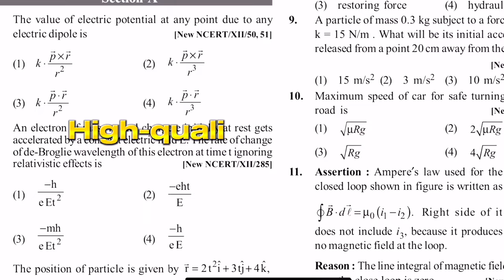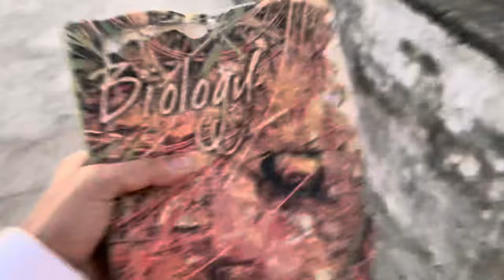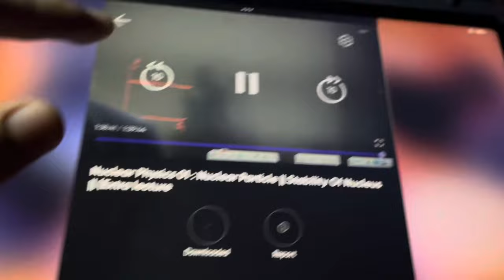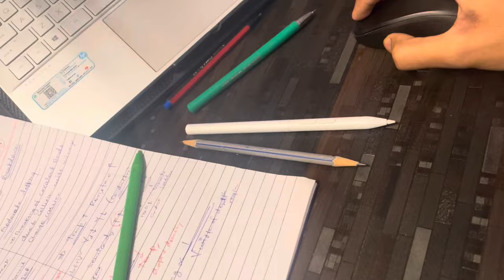17 HOURS STUDY GRIND🔥🤯 || Study Vlog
17 HOURS STUDY GRIND🔥🤯 || Study Vlog

NEET Test Series Mission Possible Box

🔴LIVE STUDY WITH ME CHANNEL LINK🔴👇🏻👇🏻

PRODUCTS I USE:

DIGITAL WRITING PAD
COOLING PAD & LAPTOP STAND
TABLE ORGANIZER
PYQ BOOK
CHAIR(for long hours sitting)
STUDY LAMP

that unpridicatble journey, thatunpridicatblejourney